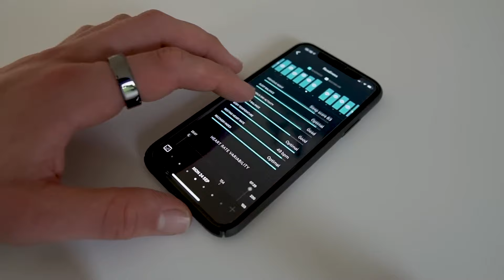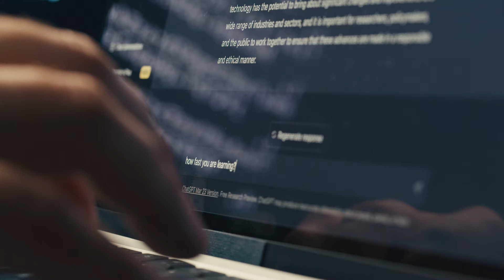Ben Lytle & The Future Of Healthcare Compilation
Explore AI's transformative impact on healthcare, work, space exploration, and society with Ben Lytle's insights.
✅ Get your copy of “The Potentialist” today!

Join Ben Lytle as he delves into the pressing healthcare crisis and unveils AI's potential to revolutionize the field by enhancing efficiency, personalizing medicine, and tackling the clinician shortage. Discover how wearable technology offers unprecedented health monitoring, promising a future of proactive healthcare. Lytle also explores AI's role in space exploration, ensuring human values are carried beyond our planet. Amidst AI's vast societal impacts, ethical considerations are paramount, urging a balanced approach to harnessing this technology. This compilation offers a comprehensive view of AI's ability to elevate human potential across various domains, presenting a future where technology and humanity progress hand in hand.